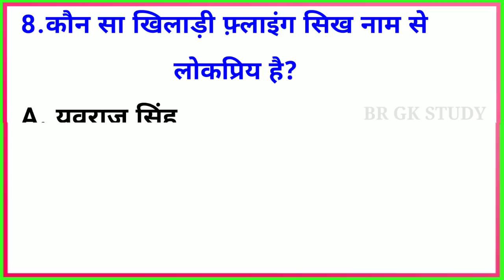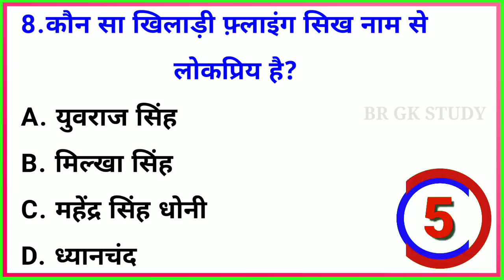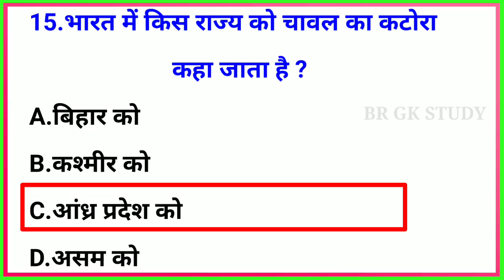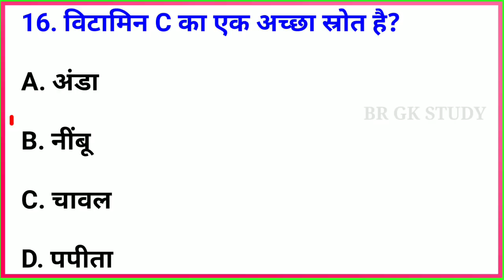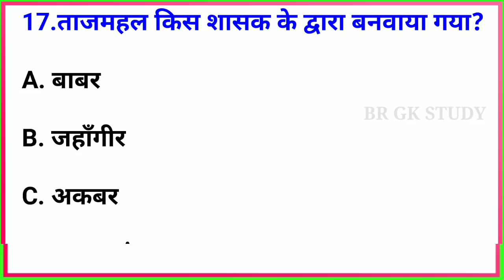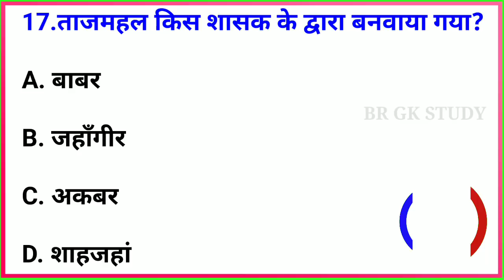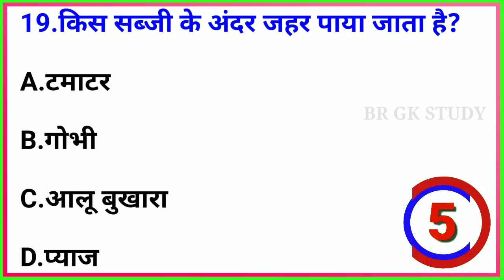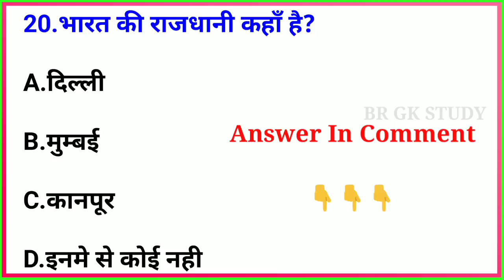GK Question || GK In Hindi || GK Question and Answer || GK Quiz || BR GK STUDY || GK Questions